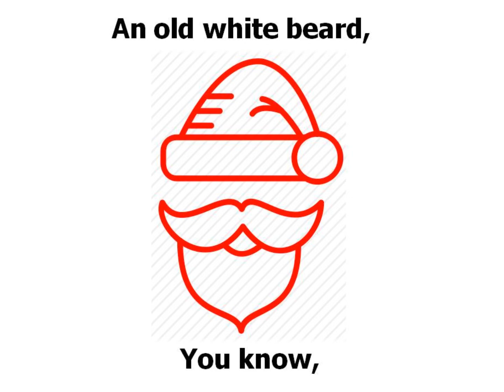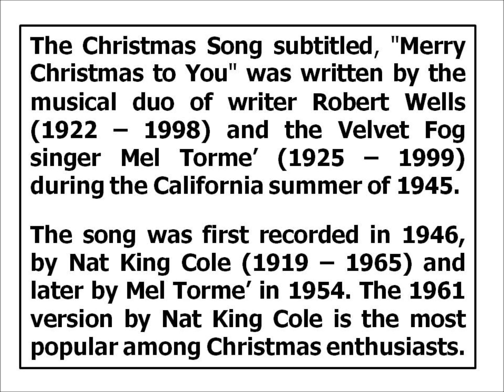Scary Christmas With The Trump's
Just Nuts Roasting: A Trump Family Christmas.